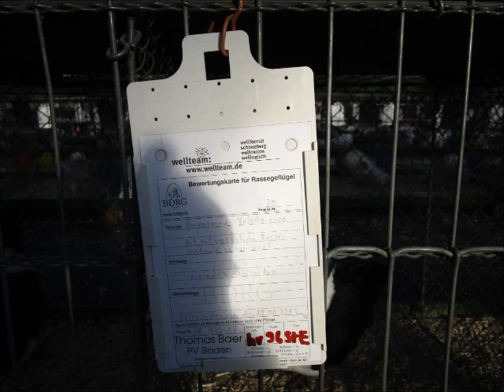Strasser schwarz, Taubenschau Lörrach 2019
Strasser schwarz, Strasser black, Pigeon Strasser noir,  Strasser nero, Strasser negra, Strasser zwart.
Taubenschau der Taubenfreunde Lörrach e.V. am 19./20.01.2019 in Lörrach-Hauingen.